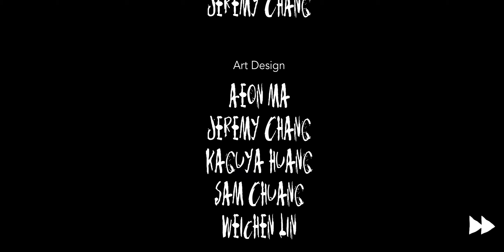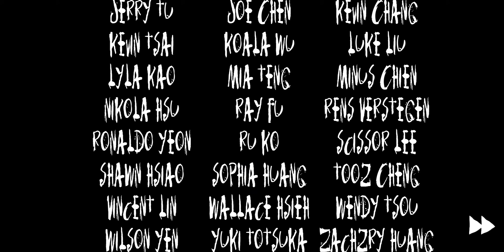Within - Early Access [No Commentary]